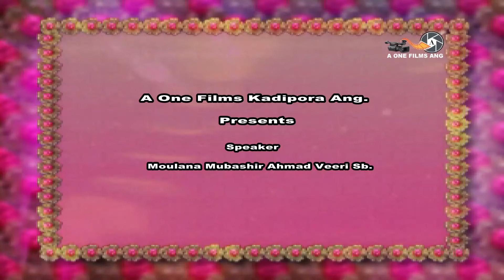Ijtima Paibug Mattan 3/july/2021.Maulana Mubashir Ahmad Veeri Sb.